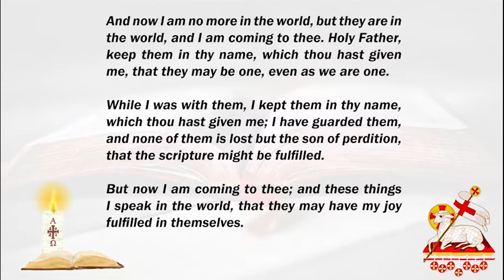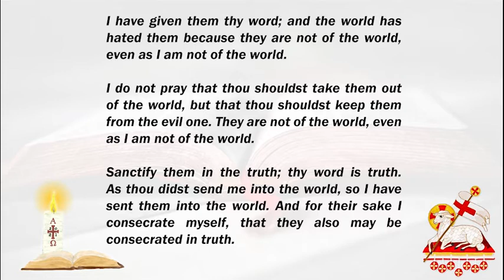Lectio Divina: Wednesday in the Seventh Week of Easter (19/May/2021) | ENGLISH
Today's Gospel, Prayer, Mediation, Christian, Jesus Consecrates His Disciples to the Father.

00:00 - Jesus Consecrates His Disciples to the Father
00:59 - Lectio
04:25 - Meditatio
06:02 - Oratio
07:33 - Contemplatio
09:50 - Final Prayer